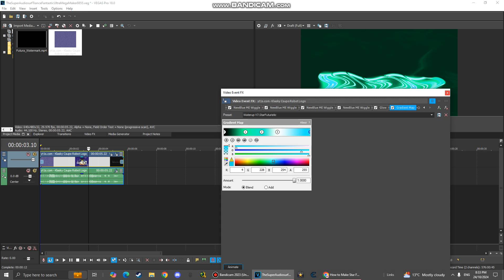How To Make Waterup V7.StarFuturistic